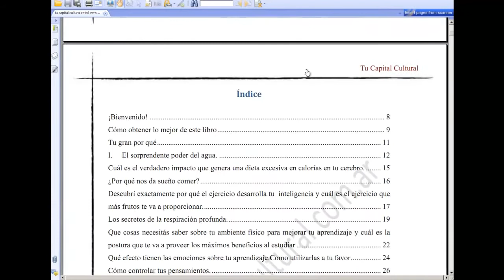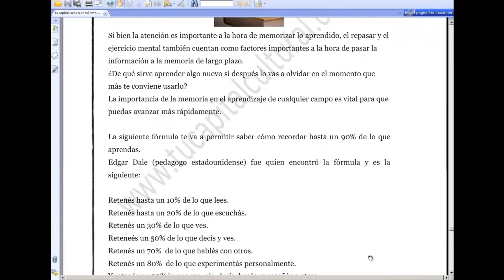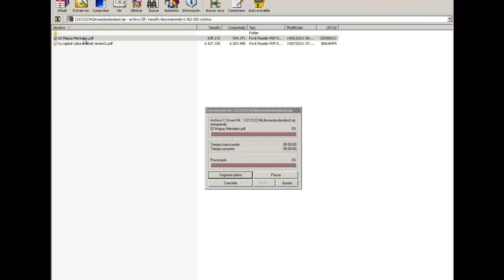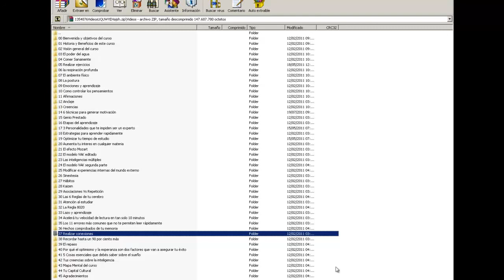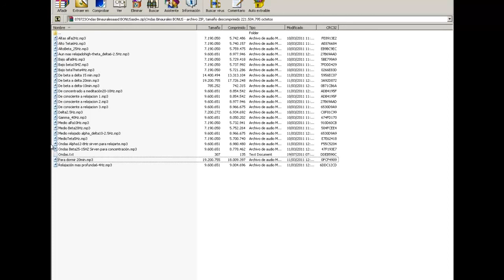Que contiene el curso de aprendizaje acelerado y Veloz Tu Capital Cultural